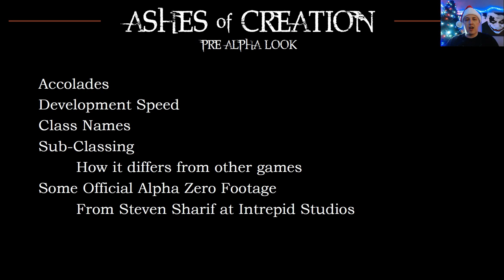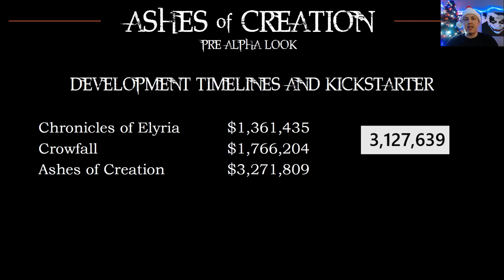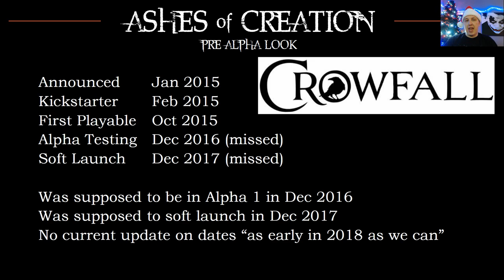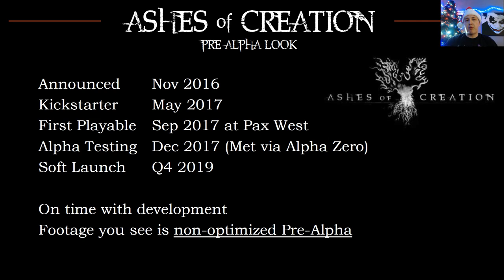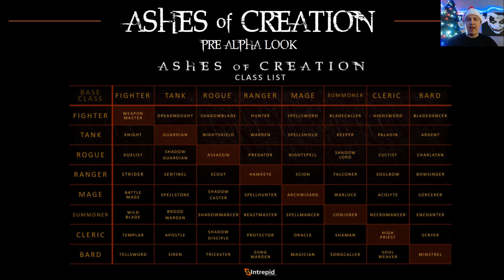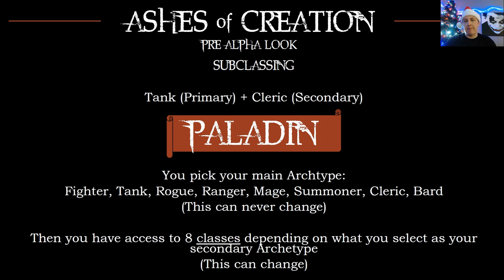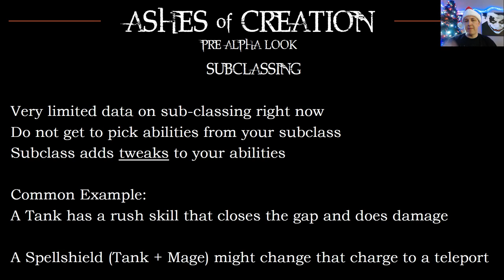Ashes of Creation - Game Development, Class Names, and Official Alpha Zero Footage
All profits from your support will go into developing the Paradox Gaming Network and/or be funneled back to the players to help pay for their subscriptions.

Note:   Everything in the store is COSMETICS a.k.a. skins.   You don't just magically get these items, you still have to earn the item then you can put cool skins over them.

Here you can find all the Alpha Zero play footage from Intrepid Studios.